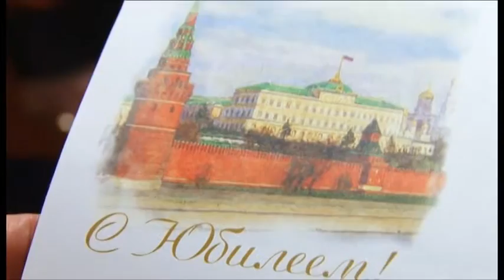Ветеран ВОВ Федор Филиппович Пидоренко принимает поздравления с днем рождения